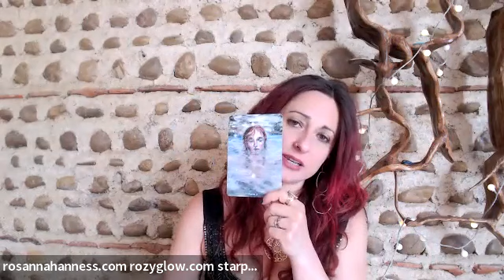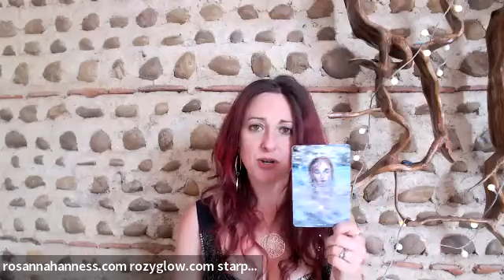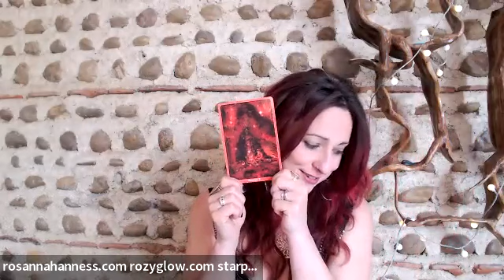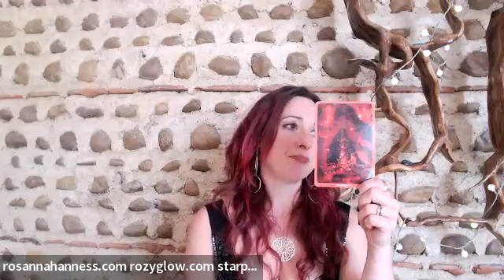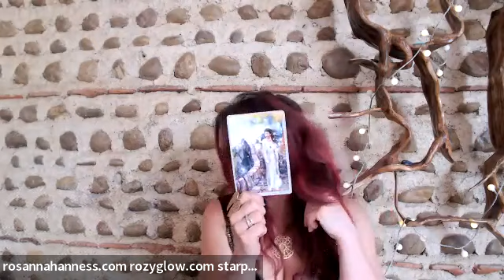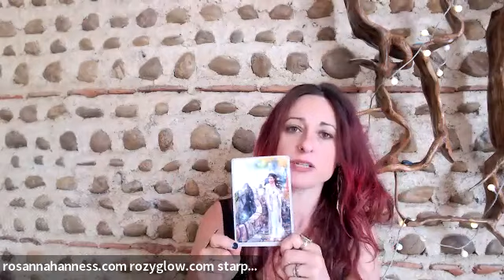New moon in leo energy update and auracle card reading | Rozyglow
Hello Viewers,
Welcome to my “RozyGlow” official youtube channel.
Today's episode is about “New moon in leo energy update''.

Here is the link to sign up to my full moon manifesting meditation and world service- we are going live on Tuesday 29th August at 12pm BST- please use this link to sign up and you will also receive the replay:

We are working with seeding the intention: I AM allowed to have what I want.
Watch the video to see how everything we have experienced in our lives either contributes to us believing this is true or untrue.

If you would like to book. Desire Mapping call with me to find out which of my coaching offerings is best suited to you at this time, here is the link for the complimentary call:

To purchase a StarSeed Activation call and have an instant belief breakthrough, or have all of that PLUS a  soul reading and bespoke CoCreation meditation designed just for you to access the frequencies required for you to CoCreate your optimal path, check out the Divine Navigation call. Both are accessible through this link: